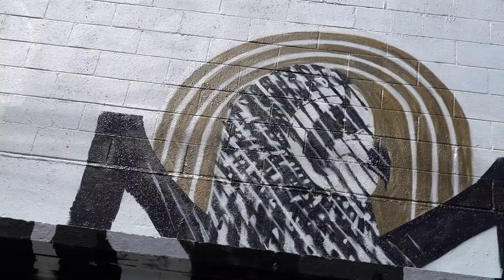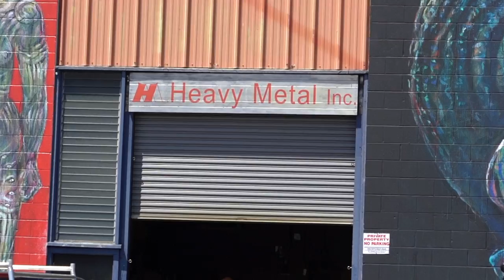Touring Kakaako Mural District Honolulu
The Kakaako Mural District attracts businesses as diverse as auto repair & computer repair even surfboard ding repair. Microbrewery pubs, restaurants and also a Brew Museum have found a new home in Kakaako. Many fine art murals adorn sides of buildings throughout this Kakaako district of Honolulu.
Graffiti vandals such as those who trashed the Elvis mural are not welcome here.
All true artists and other positive minded patrons of the arts  are welcome.